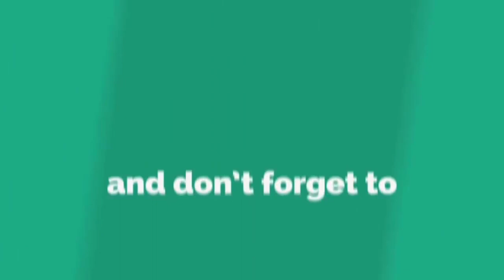TICO Best Player Giant Three Musketeers last season